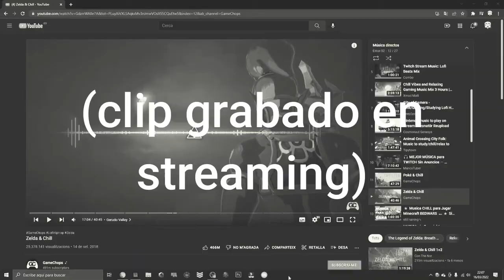CONSTRUÍ el ALMACÉN más GRANDE en mi SURVIVAL TÉCNICO [18.669.312 ITEMS] | Ep. 31